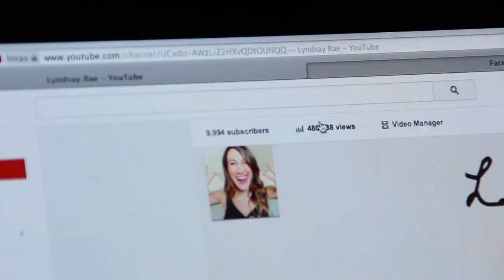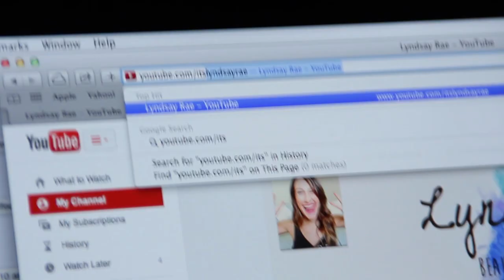Room Tour Sneak Peek + 10K SUBSCRIBERS REACTION! | itsLyndsayRae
watch me freak the eft out as i hit 10k subscribers! THANK YOU GUYS SO MUCH.  you have no idea how much this means to me.  especially since I've been doing youtube videos on various channels since '09.  this is actually crazy to me.  i owe you guys the world.  love to every one of you who have supported me and shown me love.   whether its in person or through a comment.  you are amazing.

If you enjoyed this please leave me a comment I love reading them and responding!

Can we get this video to 100 LIKES?! HELL YEAH WE CAN.

If you click here, let me know, and I'll follow you AND favorite your TWEET!

SHOUT OUT: everyone who was ever kind and supportive of me AND da haters that made me work harder ;)

Stalk me!